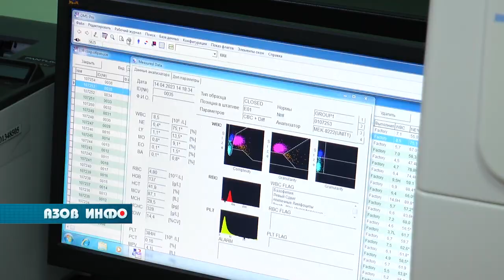Экскурсия в ЦГБ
Продолжается декада профориентирования. Будущие выпускники  школ уже побывали на многих предприятиях города, но с работой бюджетных организаций знакомы не были. Увидеть изнутри деятельность центральной городской больницы помогла  экскурсия для старшеклассников и студентов, организованная  сотрудниками  центра занятости населения.